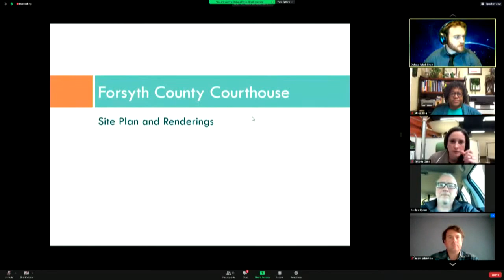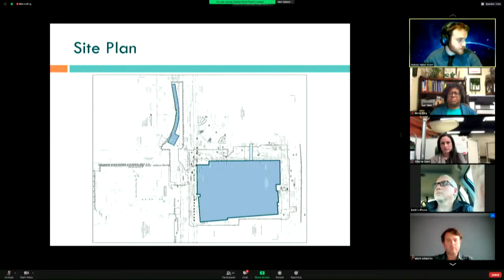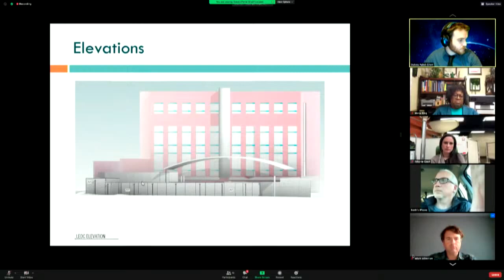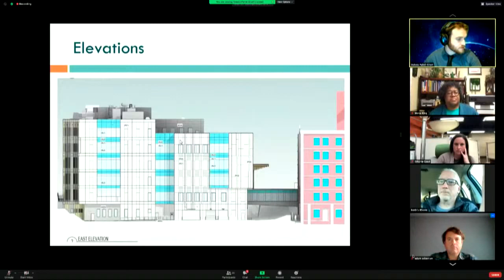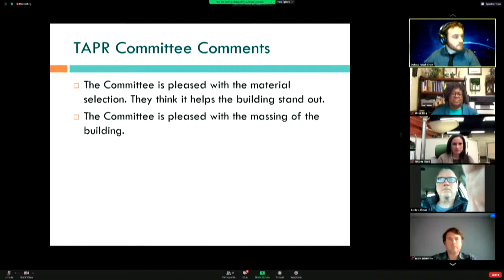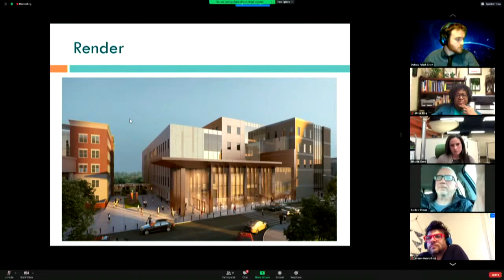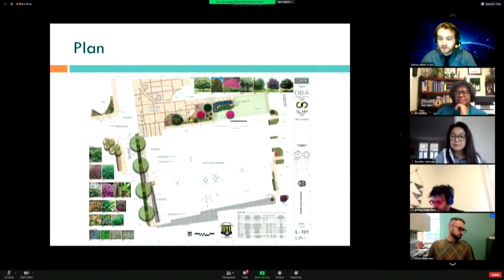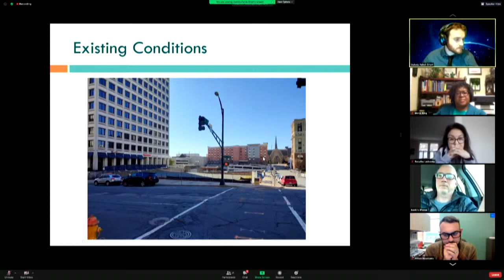Community Appearance Commission Meeting December 2, 2020 (Part 1)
Community Appearance Commission Meeting December 2, 2020